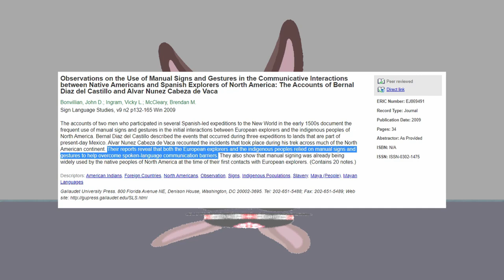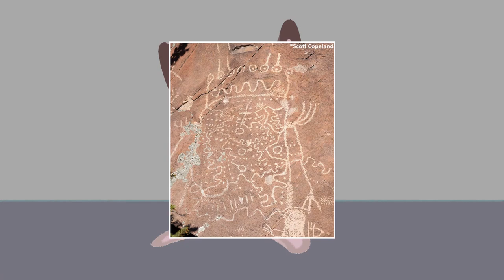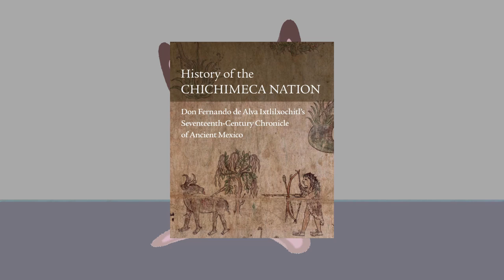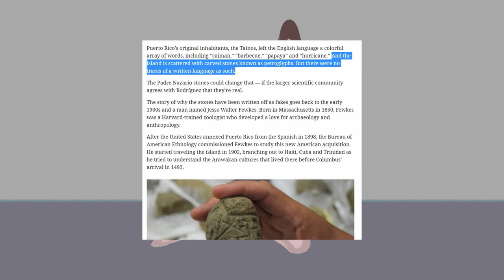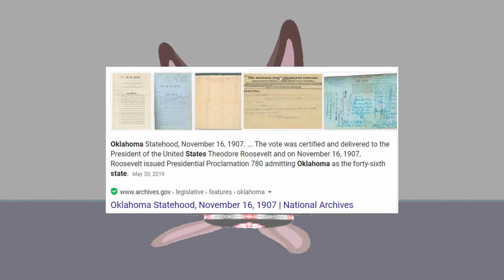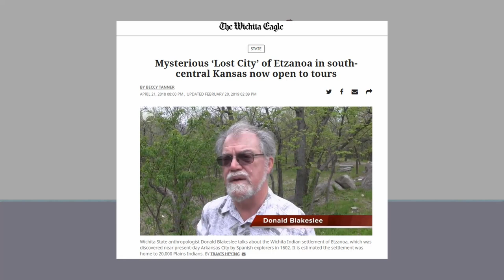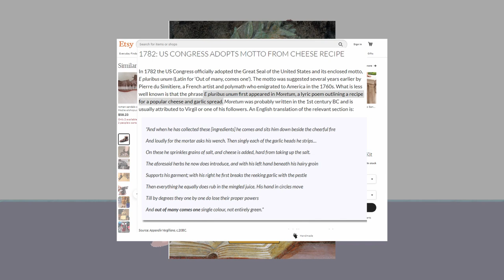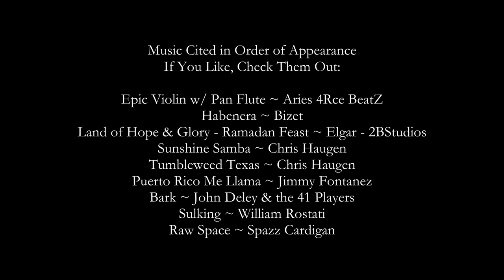Plains Sign & the Myth of Indigenous Illiteracy | TwinRabbit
A discussion of the history of Plains Indian Sign Language (PISL or "Hand Talk") and its relationship to pre-contact Native American literature, symbolism, and history.

Note: I screwed up on the edit and so the video says "Custer's Last Stand" was Wounded Knee, when it was earlier at Greasy Grass.

Citations:

Hunt ~ Deciphering Cherokee ritual imagery deep in the caves of the American South (Jan Simek’s “unnamed caves”) –

Voice of America ~ Native American Hand-Talkers Fight to Keep Sign Language Alive –

McKay-Cody ~ Memory Comes Before Knowledge- North American Indigenous Deaf: Socio-cultural Study of Rock/Picture Writing, Community, Sign Languages, and Kinship –

Baker ~ The Native American Deaf Experience: Cultural, Linguistic, and Educational Perspectives –

Davis ~ Hand Talk: Sign Language among American Indian Nations –

Mallery ~ Sign Language Among North American Indians Compared with that Among Other Peoples and Deaf-Mutes –

Graber ~ Who put Native American sign language in the US mail? (Cozad Letter) –

Braithwaite ~ A Sketch of the Linguistic Geography of Signed Languages in the Caribbean –